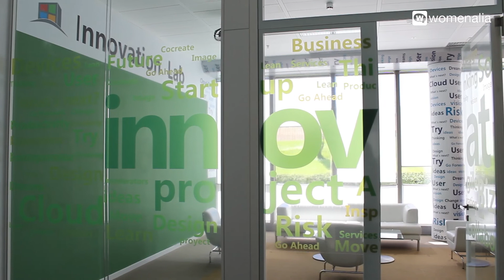Mujeres en Microsoft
Charlamos con las empleadas de Microsoft sobre la cultura coorporativa, la flexibilidad productiva y los desafíos de trabajar en una referente tecnológica.